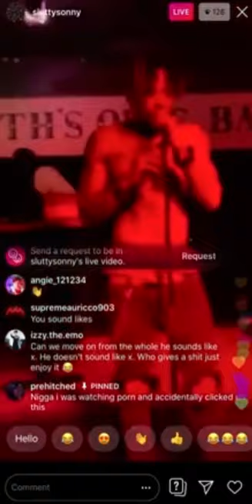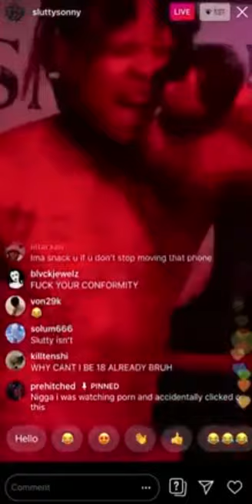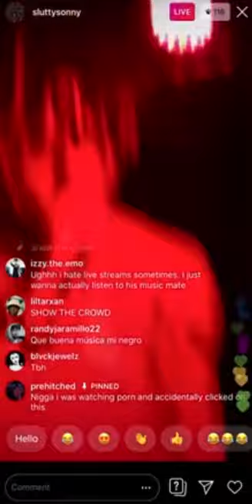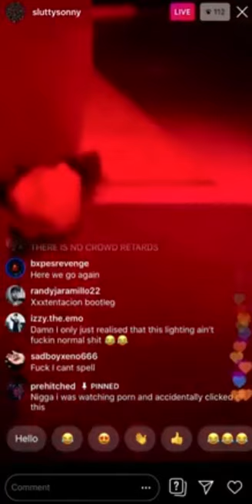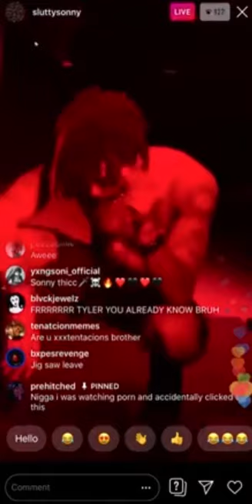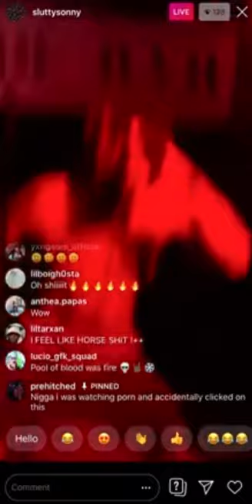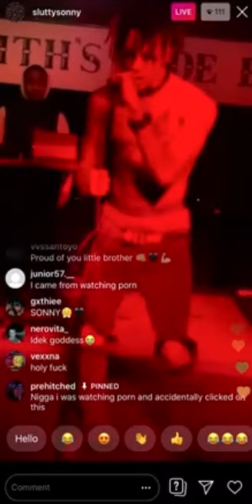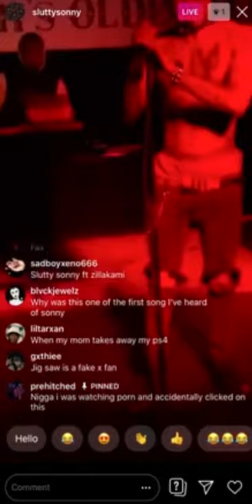Slutty Sonny live performance